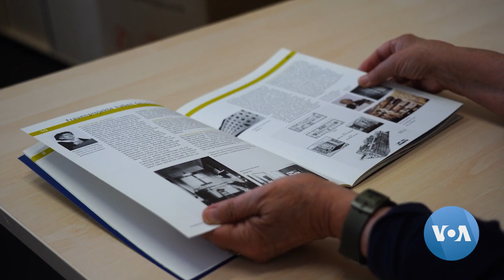Vienna Sets Trend in Gender-Friendly City Planning | VOANews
Austria, has been ranked by The Economist as the most livable city in the world and it is also the pioneer of adopting a gender-inclusive urban design. For VOA, Chermaine Lee reports from Vienna.